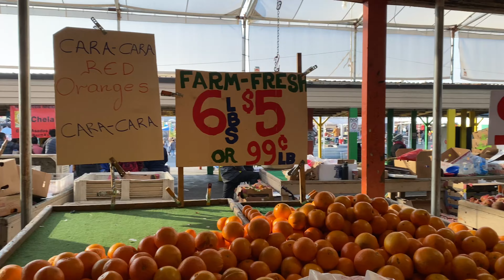Un poco La pulga de Roseville CA.